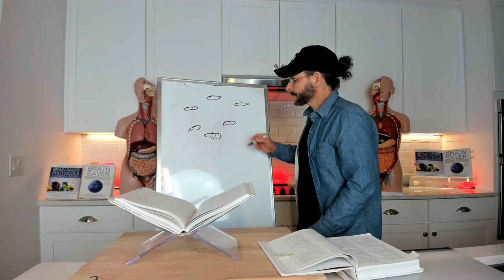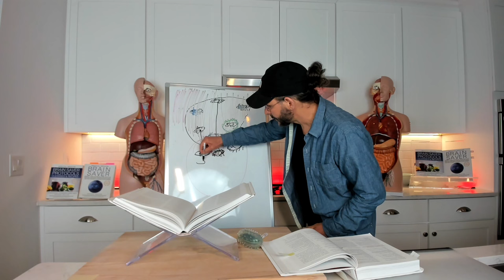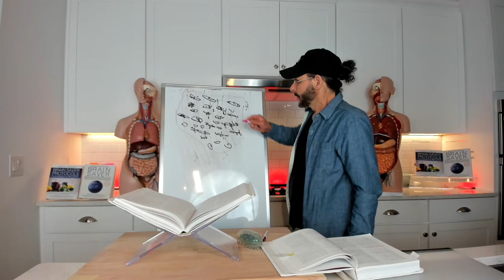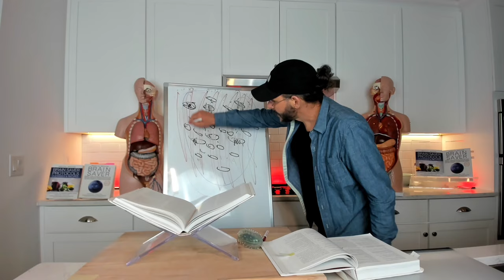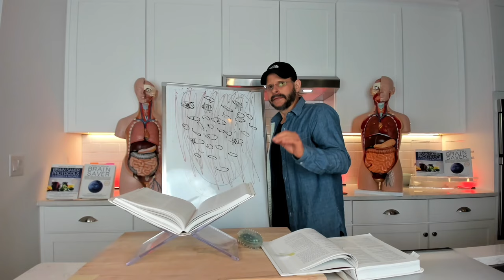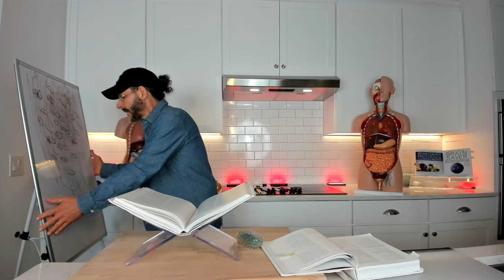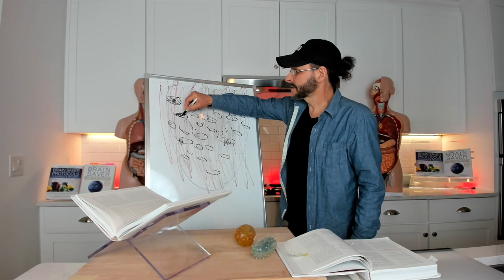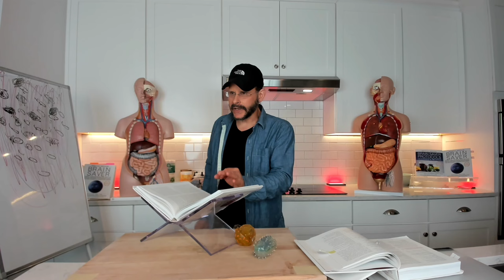Urinary Tract Infections UTIs & Pelvic Inflammatory Disease & The Superbugs Causing Them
Urinary Tract Infections are not what they used to be. History has it that decades ago, you’d wake up one morning and it burns when you urinate. You also have some pain in your bladder or your back, you’re running a little fever, so you run to the doctor, you get diagnosed with a UTI, you are given an antibiotic and it’s gone in a few days. Until the next one, but it’s gone in a few days as well. That was yesteryear. That is not the reality we live in today. The present day is much different: you wake up one morning and you are in pain so you head to the doctor, he gives you an antibiotic and it almost goes away but never completely does. Instead for most women now, there are grueling complications, musical chairs and antibiotic use and steroids in hopes to get ahead of the new UTI Superbugs. Medical Medium information has been talking about Superbugs for years. So many women are suffering, I repeat, suffering from bacterial infections wreaking havoc and for many women creating a miserable existence. In today’s show we are exploring the UTI phenomenon and what to do about it.

For links to the supplements mentioned in this video, visit the Medical Medium SUPPLEMENT DIRECTORY

LEARN MORE from #1 NY Times BESTSELLING AUTHOR, Medical Medium Anthony William in the bestselling Medical Medium book series, or any of the Medical Medium Online Resources listed below:

BESTSELLING MEDICAL MEDIUM BOOK SERIES:
CLEANSE TO HEAL
CELERY JUICE
LIVER RESCUE
THYROID HEALING
LIFE-CHANGING FOODS
MEDICAL MEDIUM, REVISED & EXPANDED EDITION